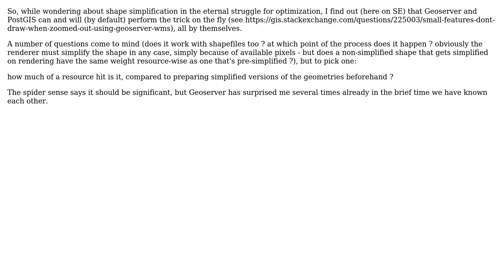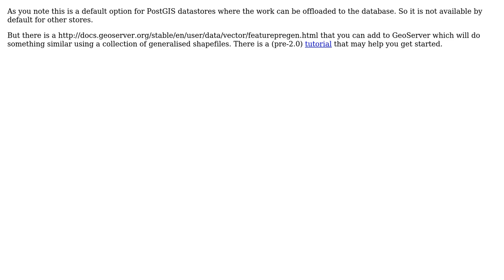GIS: Geoserver shape simplification performance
With thanks & praise to God, and with thanks to the many people who have made this project possible! | Content (except music & images) licensed under CC BY-SA | Music | Images & others | With thanks to user Ian Turton user deg and the Stack Exchange Network Trademarks are property of their respective owners. You are responsible for your own actions.